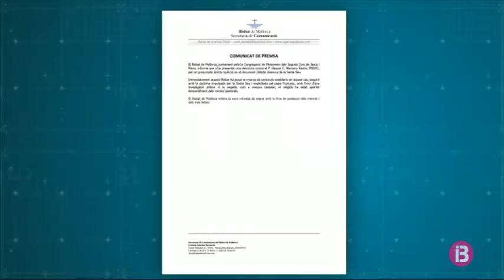Acusen el rector de les esglésies de Sant Sebastià i del beat Ramon Llull de Palma d’un presumpte...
Acusen l’exprior de Lluc, Gaspar Alemany, d’un presumpte delicte d’abusos sexuals. El Bisbat de Mallorca va informar aquest dilluns que l’havien apartat temporalment de les seves funcions, per un presumpte delicte tipificat en el document “Delicta Graviora” de la Santa Seu, que recull els més greus del dret canònic. La denúncia va ser interposada el passat dissabte per un home, major d’edat i la Unitat de Família i Dona de la Policia Nacional s’ha fet càrrec de la investigació.
Alemany, de 65 anys i prior de Lluc entre els anys 93 i 2001, en l’actualitat estava al capdavant de les parròquies de Sant Sebastià i del beat Ramon Llull de Palma. Segons el testimoni de la víctima, que té el suport del Bisbat de Mallorca i de la Congregació de Missioners dels Sagrats Cors de Maria i Jesús, ell hauria estat col·laborador a la parròquia. Un dia, Alemany, el va cridar al seu despatx. A l’ordinador, hi havia una pàgina pornogràfica de contingut homosexual. A continuació, l’hauria fet tocaments insinuants. La Unitat de Família i Dona de la Policia Nacional està pendent d’ampliar la declaració de la víctima per esclarir, entre altres coses, si era menor quan, presumptament, varen tenir lloc els fets. Va ser aquest dilluns, quan la mateixa església, va revelar aquestes acusacions. Ho va fer amb un comunicat on, sense especificar la classe de delicte, indicava que es tractava d’un tipificat com Delicta Graviora al document de la Santa Seu, és a dir els més greus del dret canònic; i també informava que ja l’havien apartat temporalment dels seus càrrecs pastorals. Aquesta no és ni molt manco la primera denúncia d’abús sexual contra un membre de l’església de Mallorca. Antoni Vallespir, exprior de Lluc i que va morir l’any passat, va ser suspès com a sacerdot, després que el Tribunal Eclesiàstic va considerar provada una denúncia d’un exblauet per abusos sexuals entre els anys 93 i 98; tot i que la justícia ordinària va arxivar la causa perquè els fets havien prescrit. Però el primer expulsat del sacerdoci va ser l’exrector de Can Picafort, Pere Barceló, que després va ser condemnat a 6 anys de presó.